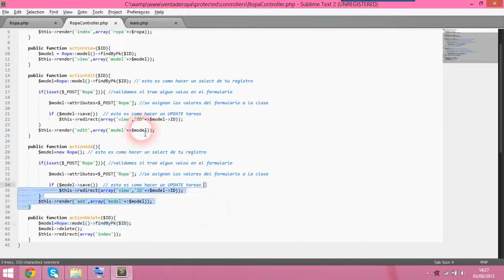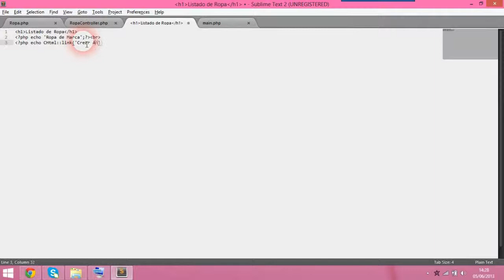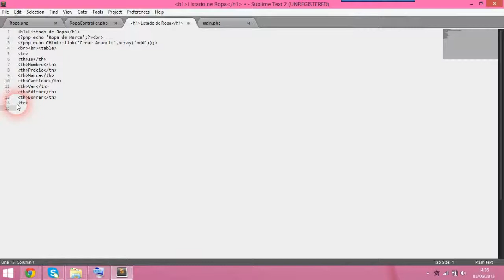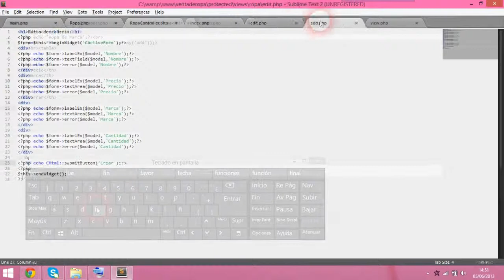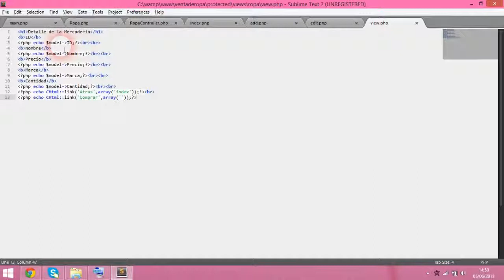Vídeo #3: Aplicación YIi- Creación de la Aplicación parte 2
Desarrollo de la vista index
Desarrollo de la vista add
Desarrollo de la vista edit
Desarrollo de la vista delete
Desarrollo de la vista view